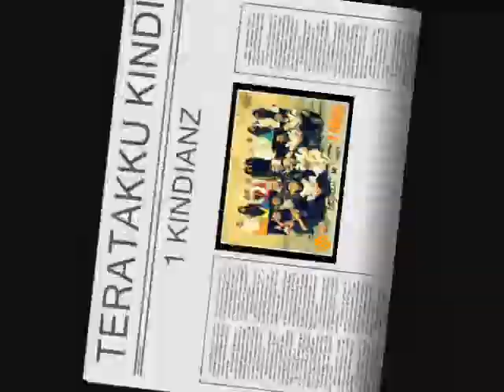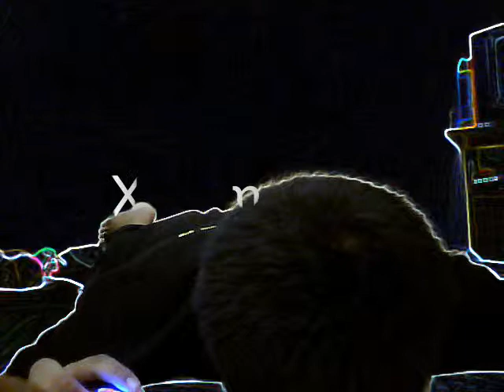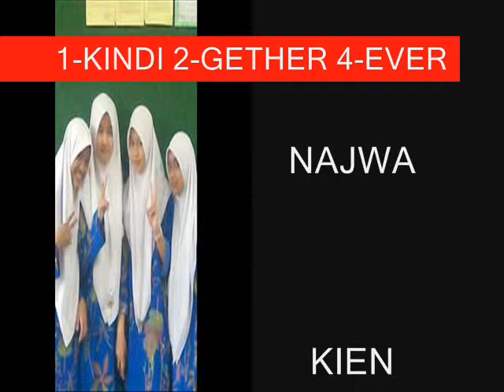Kindi! Kendur! Stim! Ahh!!!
BEBUDAK KELAS 1 KINDI 2009
PIC CAPTURED BY FAKHRUL
SONG: STATIK - DIA
CREATED BY: TREASURE SNIPER